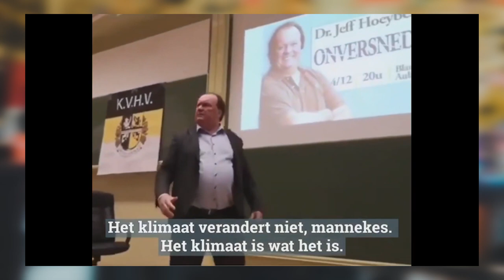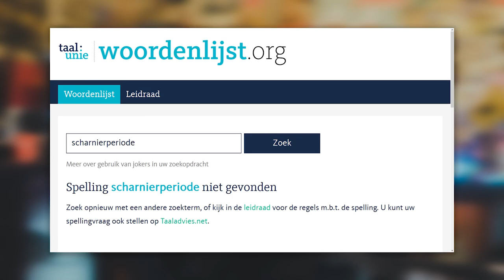DE LIJN van JEFF HOEYBERGHS | De Preek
2019 eindigt met een dikke knaller@